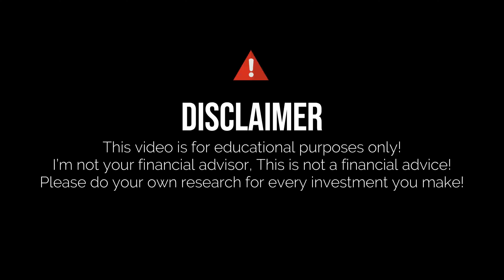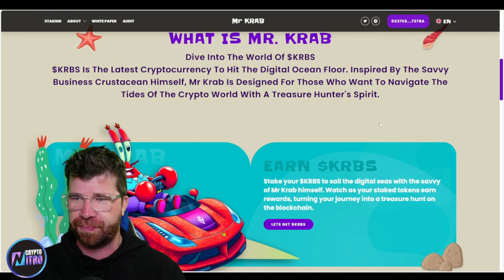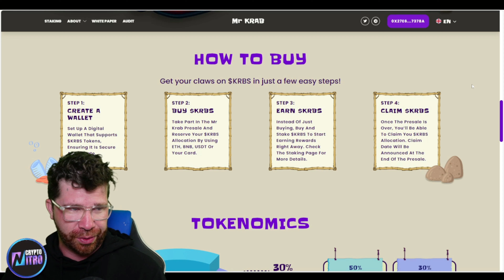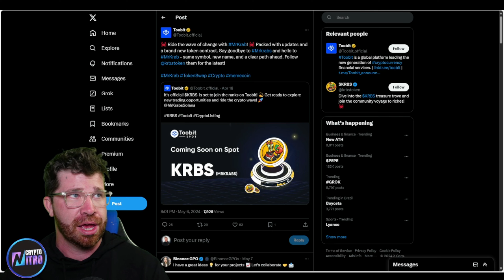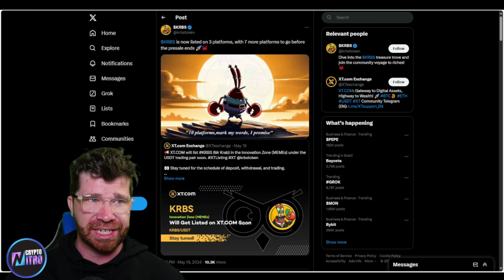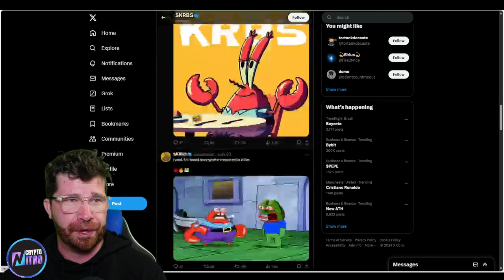MEET ME AT THE TREASURE CHEST! 🔥 Mr.Krab 🔥 CRYPTO QUEST!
KRBS, drawing from the spirit of Mr. Krabs, offers a unique avenue for users to explore the crypto landscape, embracing the adventurous spirit of treasure hunting.

●▬▬▬▬▬▬▬▬ 🔥 Secret Calls 🔥  ▬▬▬▬▬▬▬▬●

●▬▬▬▬▬▬▬▬ Useful Links  ▬▬▬▬▬▬▬▬●